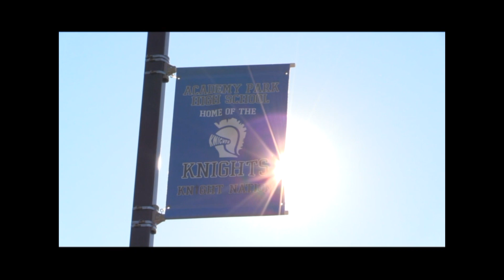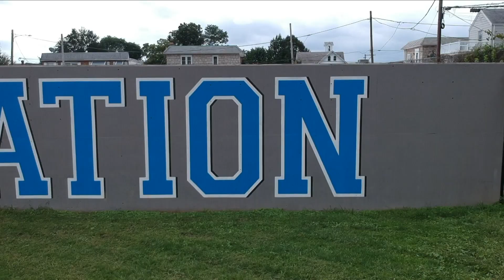APHS Knightline News - January 3,2023